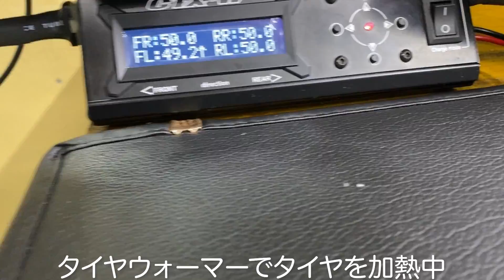ラジコンのサポートドライバーの走行前ルーティーンと最新鋭YOKOMO BD10シェークダウン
ドライバーが走行前にやっていること

Doslog sub channel:Wapoantes / ドスログサブチャンネル：わぽあんてす

RC TOGO
OPEN 10:00 - 22:00
CLOSED: TUESDAY